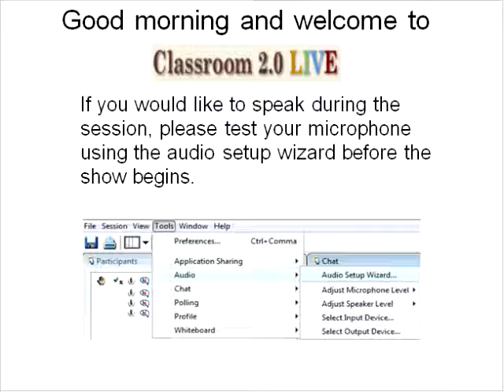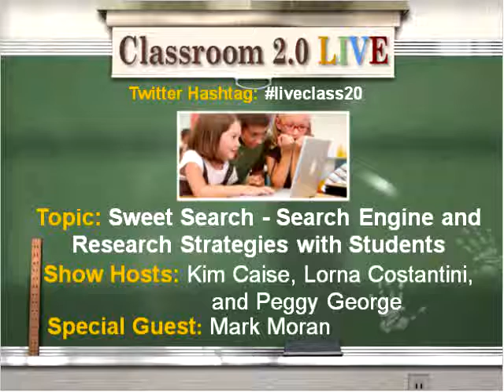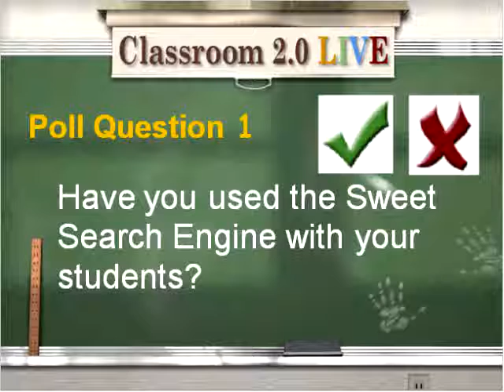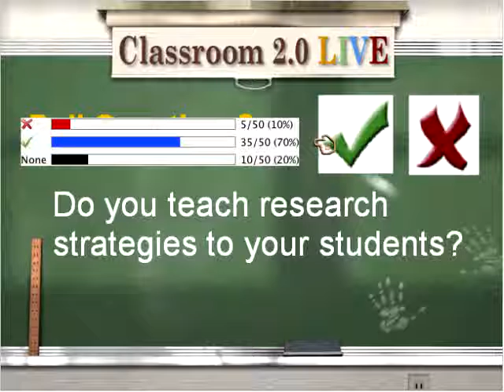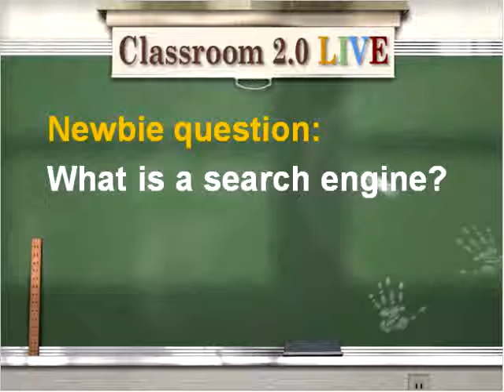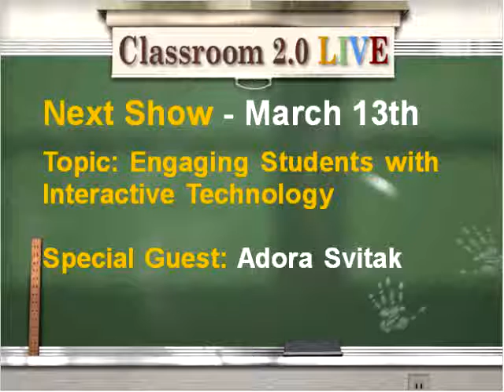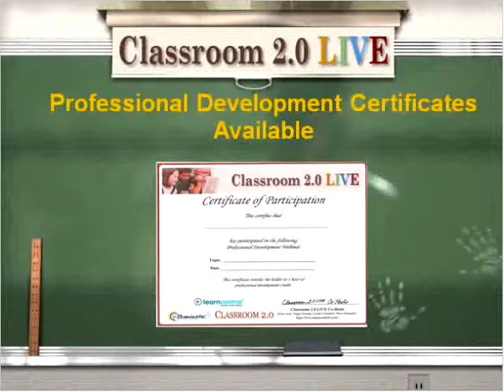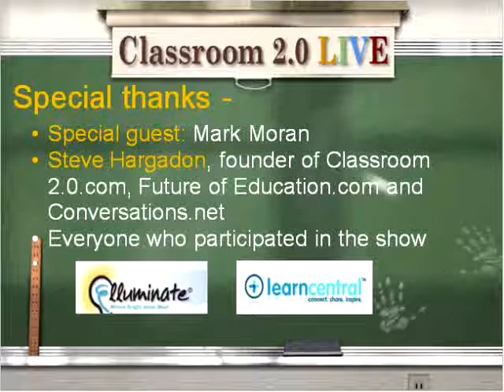SweetSearch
Classroom 2.0 LIVE webinar "Sweetsearch: Search Engine for Students" with special guest presenter, Mark Moran. March 6, 2010. Mark will show how to use the student-safe 'Sweet Search Engine' and offerings from the 'findingDulcinea' website that will help students develop effective research strategies.